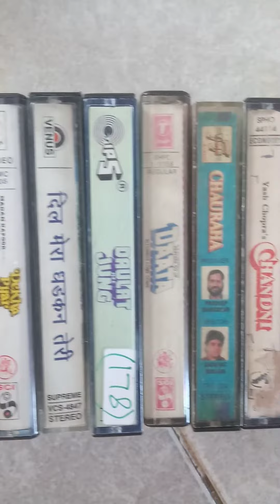AODIO CASSETE SELL 50 PER PIC CONTECTE 8302405247